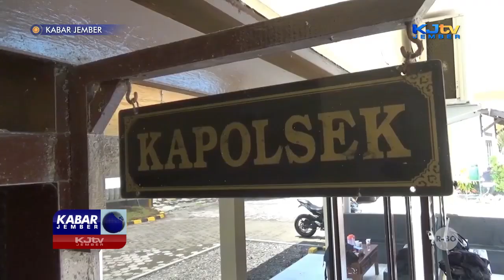POLSEK PUGER PERIKSA SEJUMLAH SAKSI KASUS PEMBUNUHAN SADIS | KABAR JEMBER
PUGER, KJTV JEMBER - Tim Unit Satreskrim Polres Jember bersama Polsek Puger, terus melakukan proses penyelidikan untuk mengungkap pelaku pengeroyokan yang menawaskan seorang pria pengemudi mobil di lahan persawahan di desa Wonosari, kecamatan Puger. Dari pemeriksaan sejumlah saksi, polisi telah mengantongi para pelaku penggeroyokan yang berjumlah empat orang.